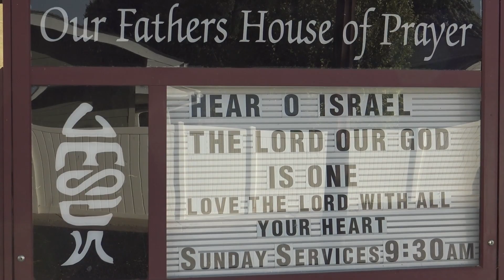Faith comes by Hearing